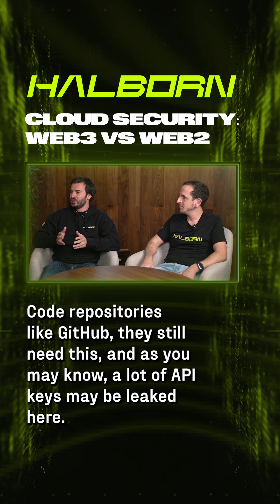Web2 vs Web3 | Cloud Security | Halborn Bytes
In this video, we explore the differences between Web3 and Web2 Cloud Security in just one minute.